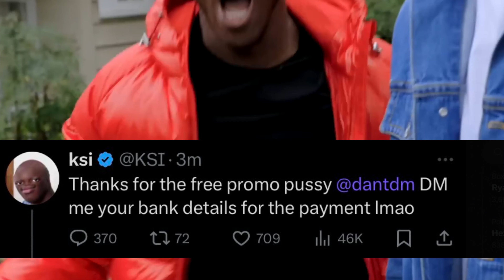KSI Goes OFF On EVERYONE